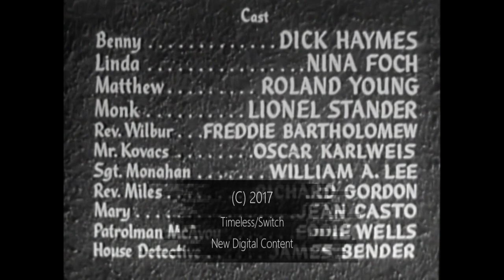Edgar G. Ulmer Religious Comedy Full Movie | St. Benny The Dip (1951)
A gang of con artists disguise themselves as clerics in order to pull off a job, but soon find that even pretending to be religious people is having an effect on them.

Film: St. Benny The Dip (1951)
Director: Edgar G. Ulmer
Music composed by: Robert W. Stringer
Screenplay: George Auerbach
Producers: Edward J. Danziger, Harry Lee Danziger, The Danzigers
Cast: Dick Haymes, Nina Foch, Roland Young, Lionel Stander, Freddie Bartholomew, Oskar Karlweis